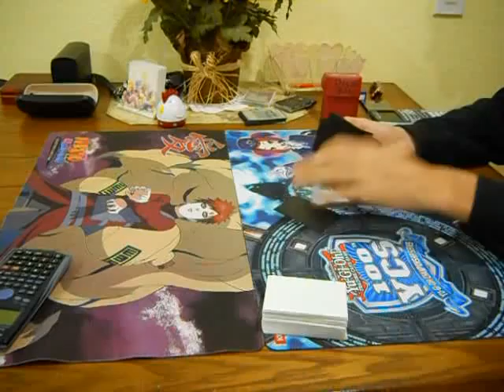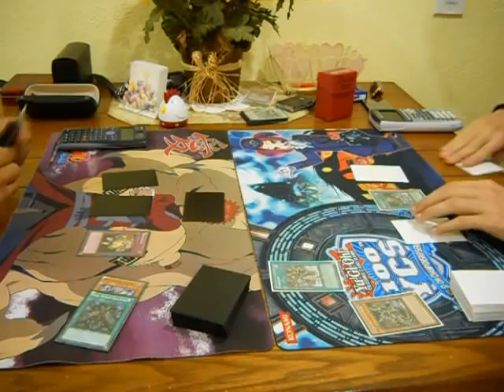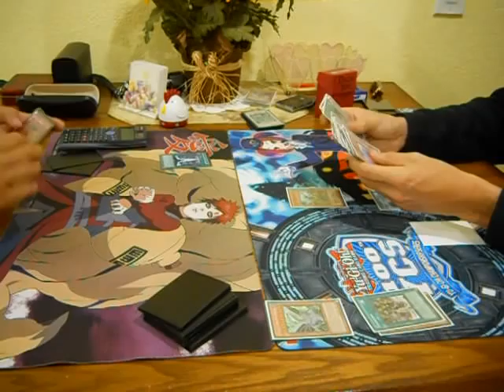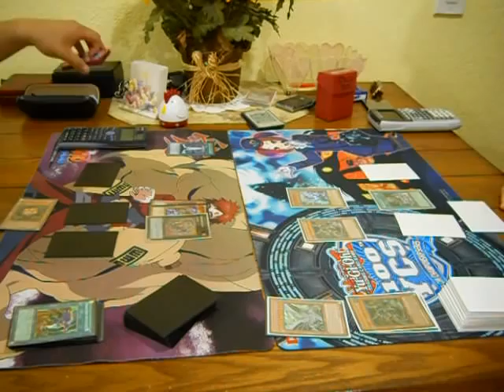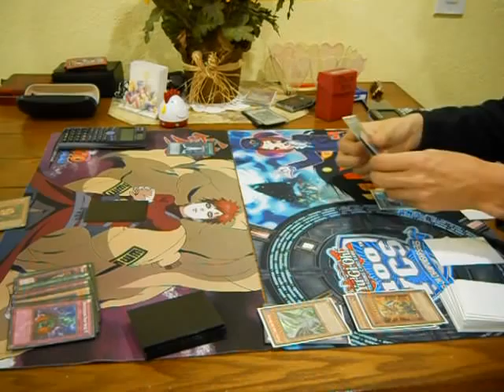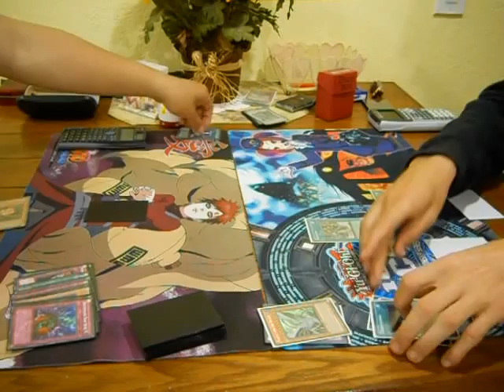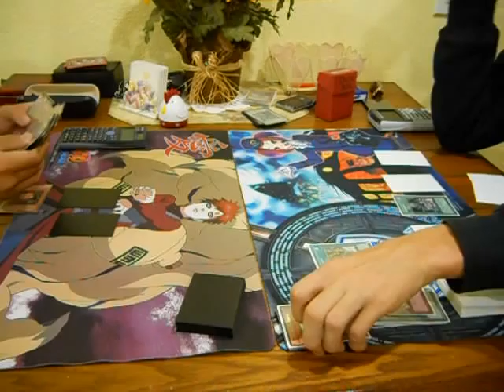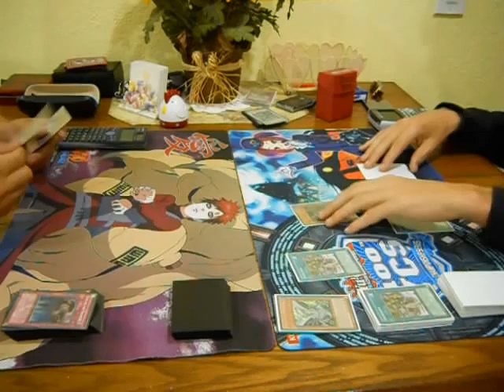Dark Worlds vs Malefic Geartown (G1)